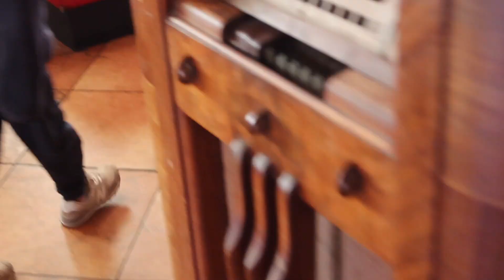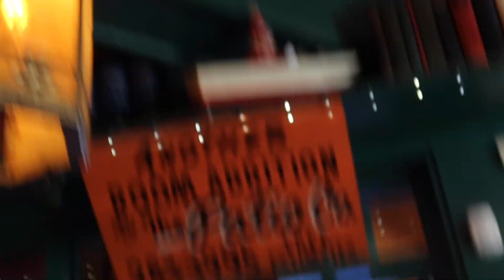VLOGMAS15🎄-BUSCANDO ELFS EN UN RESTAURANTE+ACTIVIDAD ESCOLAR 🍭🍬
Es la primera vez que haré VLOGMAS en 5 años que tengo haciendo vlogs estoy muy emocionada y nerviosa deséenme suerte 🩷🩷🙌🏼🙌🏼🙌🏼🎄🎄

Como lo dice el nombre, con el objetivo de tener guardados los momentos importantes y con ellos poder entretener a mas personas.

Si les esta gustando este canal, háganoslo saber con un like y suscribiendote, esperamos aprender día con día y así seguir mejorando... gracias a las personas que han mirado los videos hasta hoy, que Dios los bendiga!
Esperamos sus comentarios con sus recomendaciones !!

INSTAGRAM Y TIKTOK:
michsarabiab
r.alekz